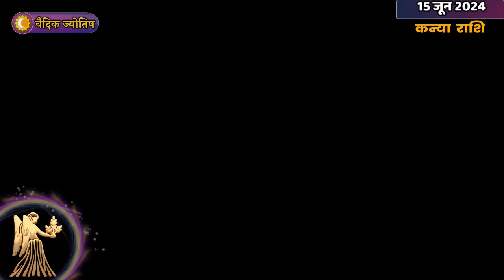कन्या राशि 15 जून 2024 | Kanya Rashi 15 June 2024 | Kanya Rashi Aaj Ka Kanya Rashifal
Virgo Horoscope 15 June 2024
Kanya Dainik Rashifal 15 June 2024
Aaj Ka Rashifal
Todays Horoscope

15 tarikh ki Kanya rashi
15  June Kanya rashi
Kanya rashi June 2024
Dainik Rashifal
Horoscope Astrology
Horoscope In Hindi
Vedic Astrology

15   जून   कन्या राशि
आज का राशिफल कन्या राशि
कन्या राशिफल

15 february Kanya rashi aaj ka rashifal